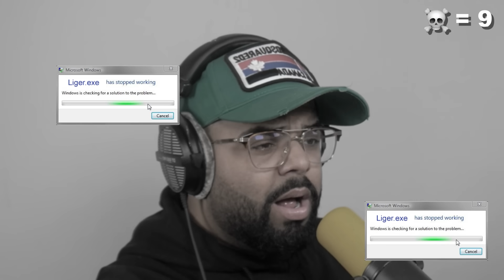DO NOT TAKE DAMAGE in Minecraft.. (Challenge)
Today we will be playing Minecraft but you only have half a heart! We have to beat 8 very difficult parkour levels and every time I die.. I must eat a spicy chilli! Make sure you watch till the end because this video was crazy!